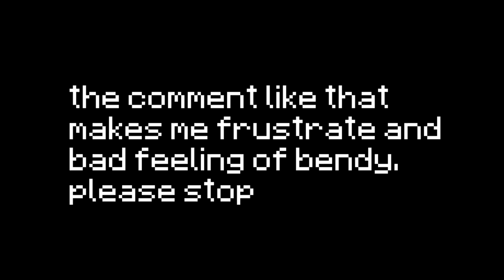please stop comment like this